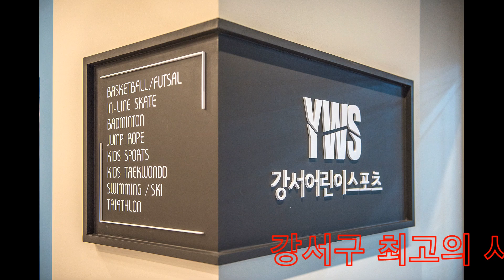jtbc마라톤 D - 3일전 우장산트랙 - 강서철인클럽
jtbc 마라톤 3일전 우장산축구장트랙 5km 러닝